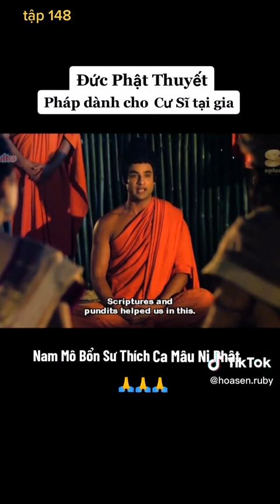Đức Phật thuyết pháp